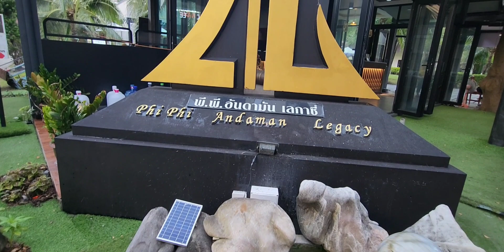Phi Phi Island part#1